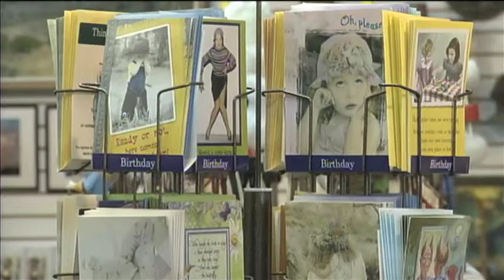Olympic profile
J.P. Murrieta profiles an Olympic hopeful who chose a "unique" location to train.